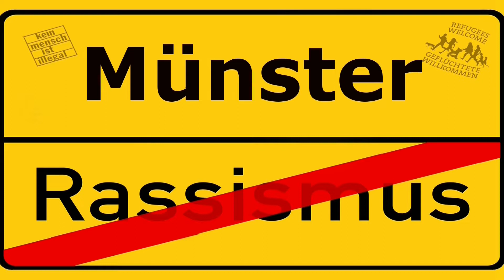Rückblick: Protest gegen rechtsradikale AfD in Münster (2017)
- 10. Februar 2017 - Etwa 10.000 Menschen protestierten in Münster gegen einen Neujahrsempfang der AfD-Rassisten mit Frauke Petry im historischen Rathaus.
Aufgerufen hatte hierzu u. a. das Bündnis "Keinen Meter den Nazis", in dem sich über 40 Gruppen zusammengeschlossen haben.

Keinen Frieden mit der AfD! Rassistischer Hetze entgegentreten – gegen den Neujahrsempfang der AfD in Münster!

Repräsentationslücke und Faschismus
In Münster haben 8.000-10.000 Menschen gegen die AfD demonstriert. Anlass war ein Auftritt Frauke Petrys im historischen Rathaussaal. Die Mobilisierung war ein großer Erfolg, zumal die Menschen mehrere Stunden bei eisiger Kälte lautstark deutlich machen, dass die AfD und Petry in Münster nicht willkommen sind.